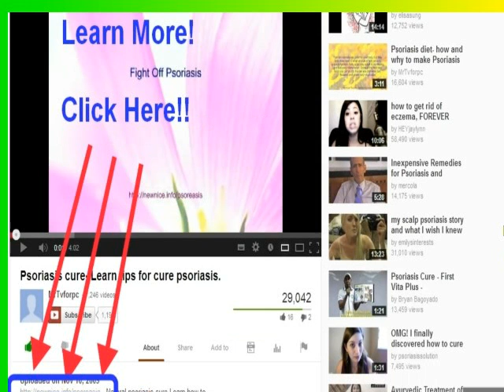Symptoms of Yeast Infection for Women. - See Now!~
- to read more about Symptoms of Yeast Infection for Women. Do You Have a Yeast Infection? Get Tips from Yeast Infection Relief Yeast - Relieve Symptoms Quick and Prevent Future Occurrences. If you have taken every possible precaution to prevent infection, and you still suffer recurrent yeast infection problems, then it is time to start looking at remedies. Several antifungal drugs are used in treatment, as well as a cornucopia of herbal and holistic treatments. If prevention was unsuccessful, and the holistic remedies failed, see your doctor. There is a great deal of long-term damage that can be cause by long term and recurrent yeast infection. Take heart yeast infections are preventable and curable.